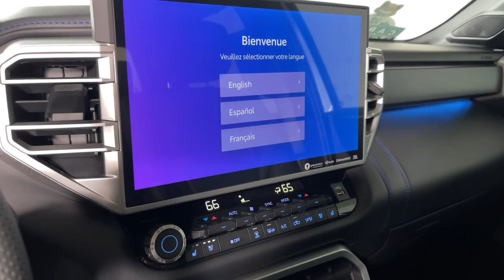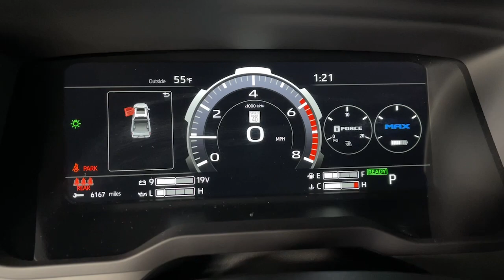2022 Toyota Tundra Hybrid Prescott, Flagstaff, Phoenix, Bullhead City, Havasu, AZ PT7147A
White Used 2022 Toyota Tundra Hybrid Platinum available in Prescott, Arizona at Findlay Toyota Prescott. Servicing the Flagstaff, Phoenix, Bullhead City, Havasu, AZ area.

***TOYOTA CERTIFIED***br7YR/100,000 MILE WARRANTYbrNON SMOKERbrONE OWNER CLEAN CARFAX brbrbrBluetooth, Backup Camera, Navigation System, Alloy Wheels, Sunroof/Moonroof, Power Seats, Heated Seats/Heat Package, Heated/Cooled Seats/Heat Package, Adaptive Cruise Control, Lane Departure Warning, Collision Warning System, Platinum Package, Tow Package, Audio Package, Custom Wheels, Custom Tires, Leather Seats, Bucket Seats, Tundra Hybrid Platinum, 4D Crew Cab, 3.5L V6 Hybrid, 10-Speed Automatic, 4WD, Wind Chill Pearl, Black w/Leather Seat Trim, Bed Utility Package w/Extender (TMS), Navigation System.brbrWelcome to Findlay Toyota in Prescott. All of our cars are hand picked and inspected for your piece of mind. This Toyota is equipped with the following options:brbrCARFAX One-Owner. Clean CARFAX.brbrCertified. Toyota Certified Used Hybrids Details:brbr  * Roadside Assistancebr  * Limited Comprehensive Warranty: 12 Month/12,000 Mile (whichever comes first) from certified purchase date. HV Battery Warranty coverage for 10 years/150,000 miles. (2020 model year forward Hybrid-Related) 8 years/100,000 miles, whichever comes first, from original date of first use when sold as new. Fuel Cell Vehicle Warranty 8 years/100,000 mile (whichever comes first) on key fuel cell components. Roadside Assistance for 7 Year / 100,000 Milebr  * Vehicle Historybr  * Powertrain Limited Warranty: 84 Month/100,000 Mile (whichever comes first) from TCUV purchase datebr  * Warranty Deductible: $0br  * 174 Point Inspectionbr  * Transferable Warrantybrbrbr4WD 10-Speed Automatic